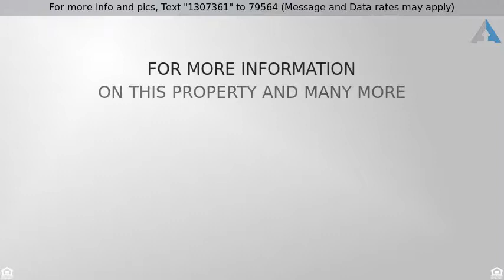Priced at $275,000 - 1656 Swallow Street, NAPERVILLE, IL 60565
Split Level - NAPERVILLE, IL

GREAT OPPORTUNITY TO MOVE INTO THIS EXTRA CLEAN WELL MAINTAINED SPLIT LEVEL*SCHOOL DIST. #203*MANY UPDATES THROUGHOUT*NEW ROOF/SIDING*NEWER CARPET*ALL APPLIANCES INCLUDED*SLIDING GLASS DOOR OUT TO LARGE DECK & PRIVATE FENCED BACK YARD*FIREPLACE W/GAS LOGS*LARGE FAMILY ROOM W/PLENTY OF WINDOWS*PRIVATE MASTER BEDROOM AND BATH*PLENTY OF STORAGE W/EXTRA DEEP GARAGE.  GREAT HOME FOR FIRST TIME HOME BUYERS OR INVESTOR!